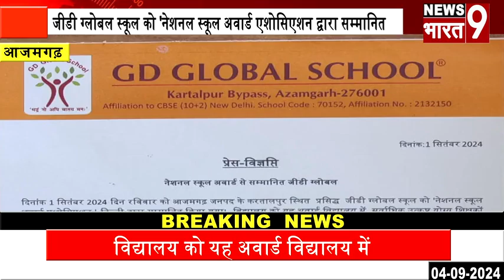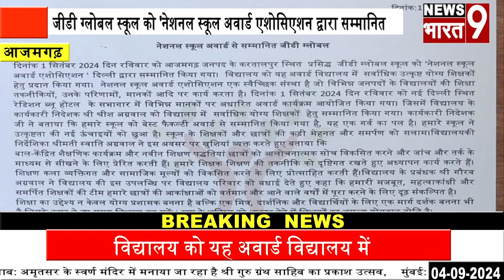आजमगढ़ : जीडी ग्लोबल स्कूल को 'नेशनल स्कूल अवार्ड एशोसिएशन दिल्ली द्वारा सम्मानित किया गया